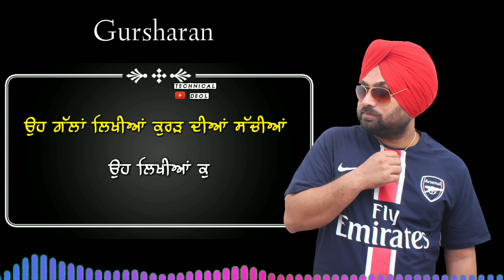CHANGEY DIN | GURSHARAN | SUKHCHAIN KURAR | LATEST PUNJABI SONG 2020 | RED LEAF RECORDS